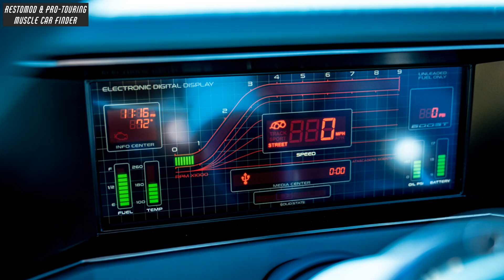NEVER thought DAILY DRIVERS could look this SICK: Restomod SURVIVOR SERIES '79 Camaro Z28!!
Restomod "Survivor Series" 1979 Chevrolet Camaro Z28 owned by Matt Diehl built by Roadster Shop